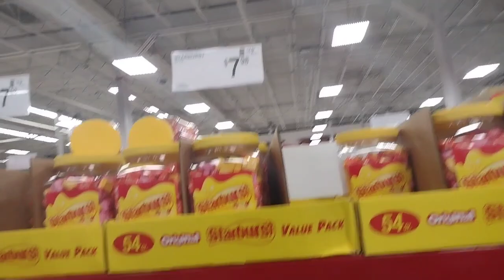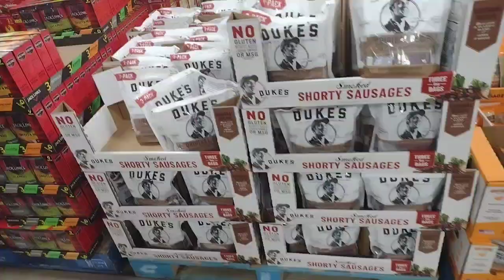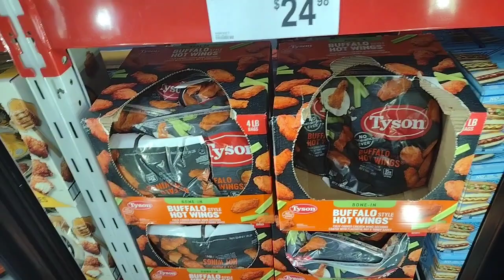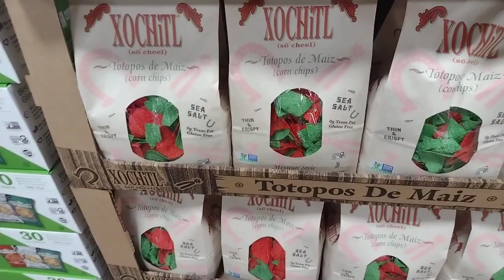Alert!P-Ebt Benefits at Sam's Club KIDS Went CRAZY 🤑